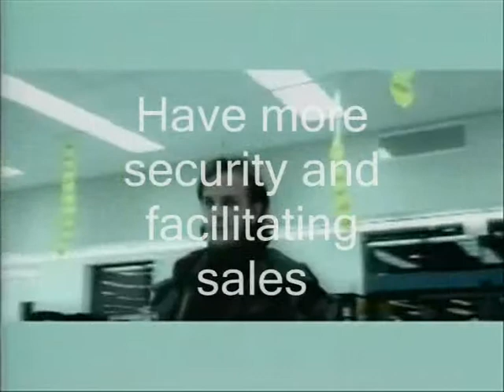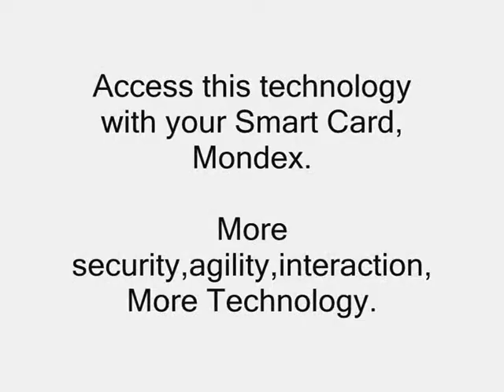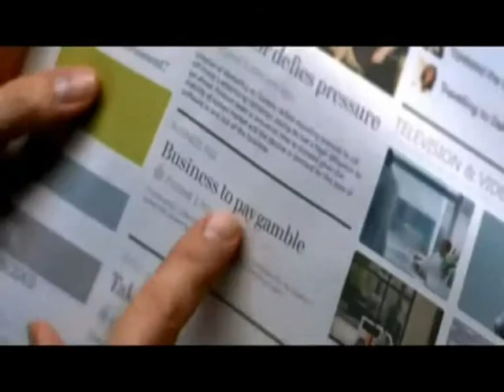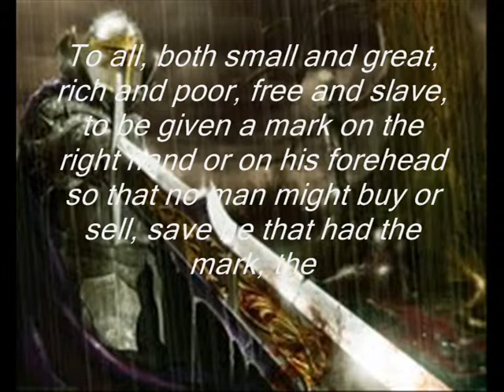2014 the future of humanity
13th Warrior, a warning those who still do not believe.